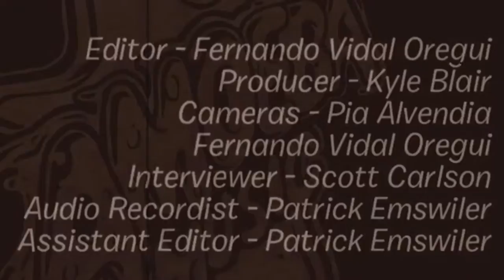OFF! The Interview With Amoeba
This is the interview  that was recorded in Dec 9, 2019